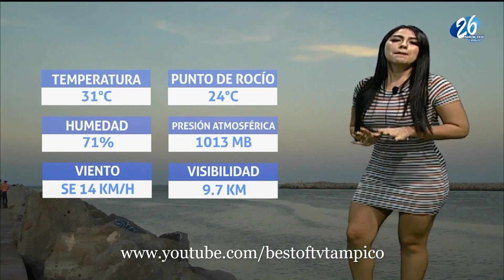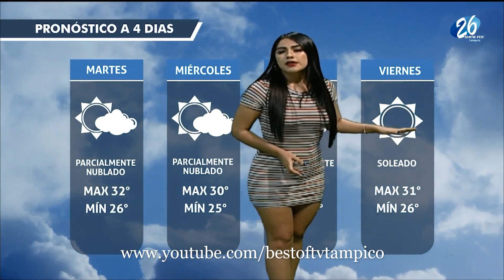Cesi Morales 22 Junio 2020 2 tarde